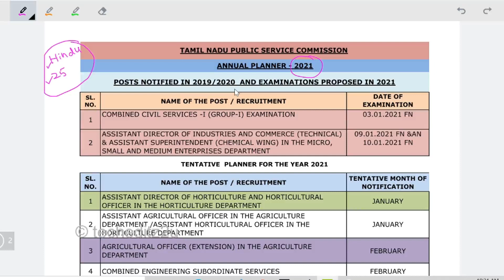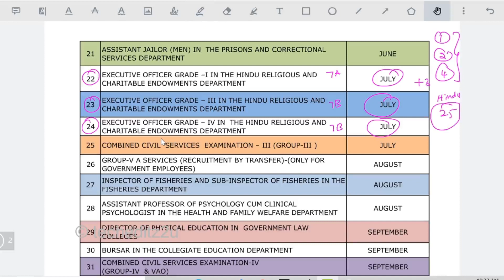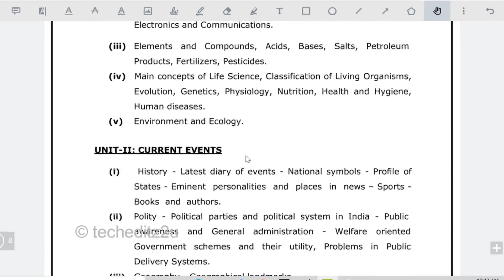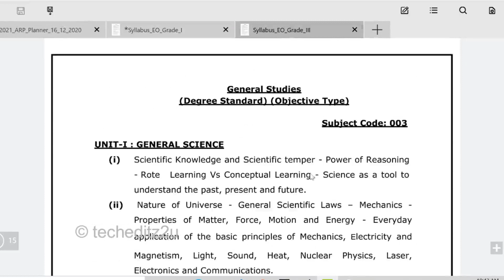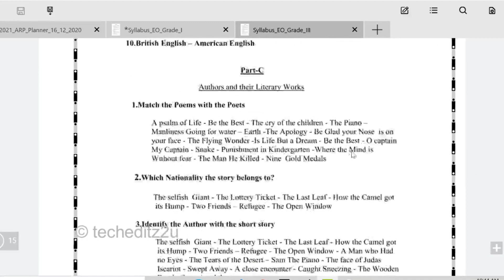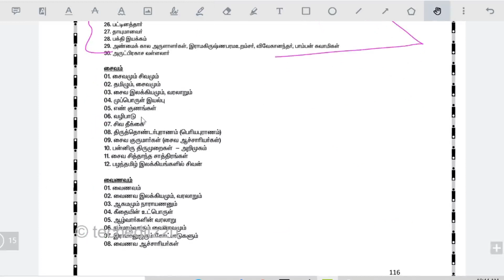இந்து அறநிலையத்துறை தேர்வு 2021 | Executive Officer | Group 7A & 7B | Grade 1, 3 & 4 | techeditz2u